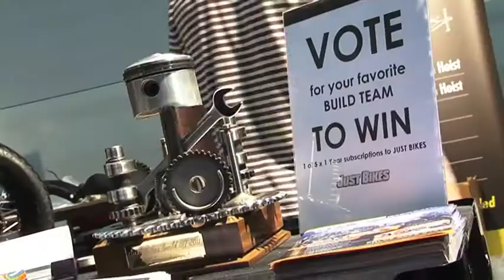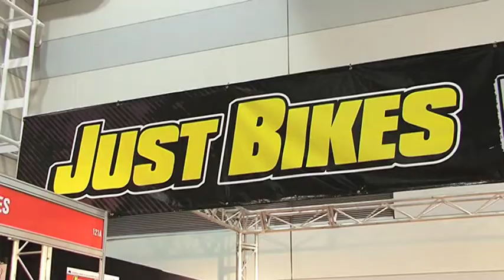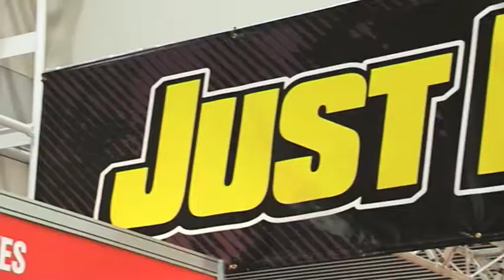Zoom TV on 7mate Ep.38 - Just Bikes Bobber Build-off Part 2